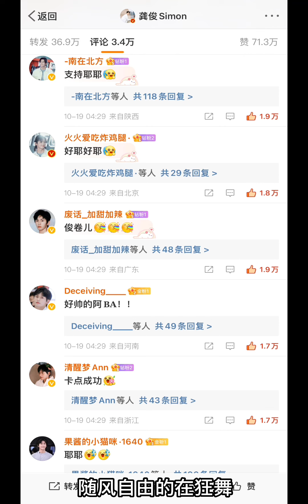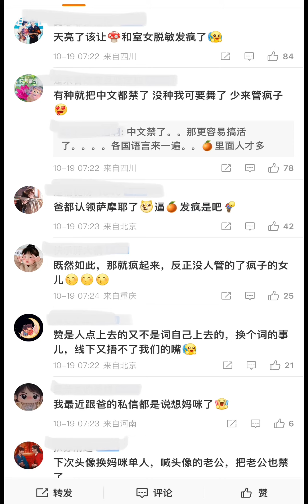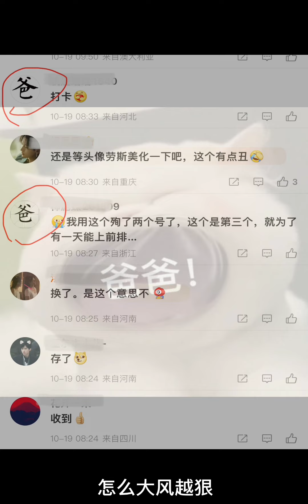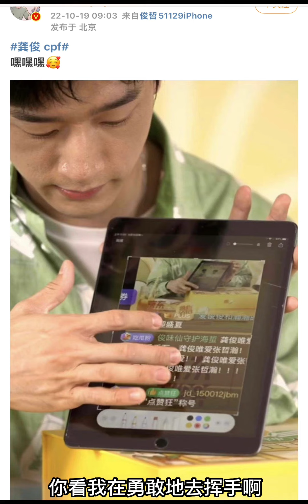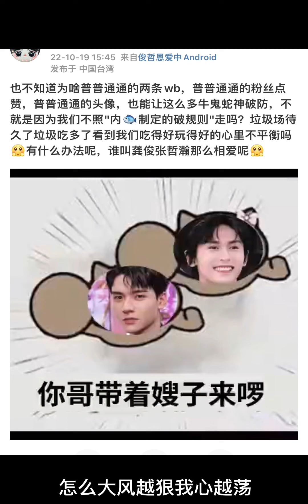【浪浪钉】19/10/22记录 这次是🍊和🍄之间冲突了😅😅！关于俊俊微博的前排，🍄忍无可忍还得继续忍😎！《野子》浪浪钉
图源水印
bgm 野子/苏运莹

怎么大风越狠
我心越荡
幻如一丝尘土
随风自由的在狂舞
我要握紧手中坚定
却又飘散的勇气
我会变成巨人
踏着力气 踩着梦
怎么大风越狠
我心越荡
又如一丝消沙
随风轻飘的在狂舞
我要深埋心头上秉持
却又重小的勇气
一直往大风吹的方向走过去
吹啊吹啊 我的骄傲放纵
吹啊吹不毁我纯净花园
任风吹 任它乱
毁不灭是我 尽头的展望
吹啊吹啊 我赤脚不害怕
吹啊吹啊 无所谓 扰乱我
你看我在勇敢地微笑
你看我在勇敢地去挥手啊
是你吗 会给我一扇心房
让我勇敢前行
是你呀 会给我一扇灯窗
让我让我无所畏惧
任风吹 任它乱
怎么大风越狠 我心越荡
我会变成巨人
踏着力气 踩着梦